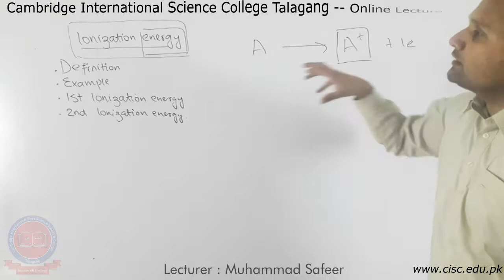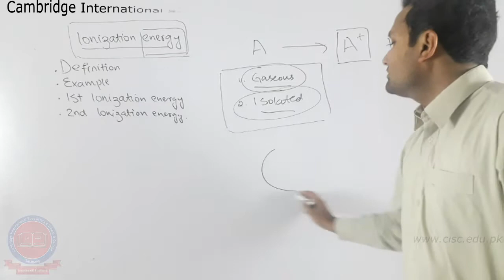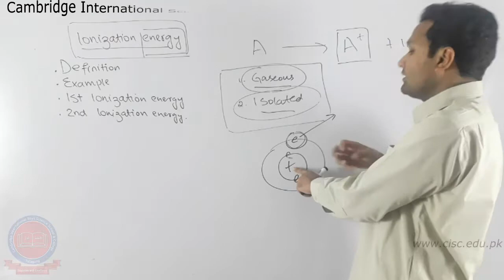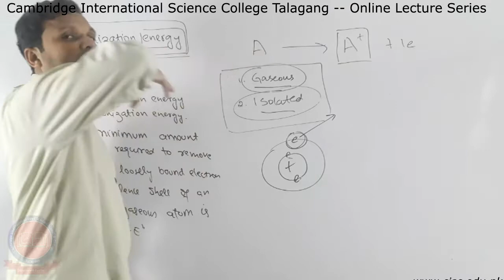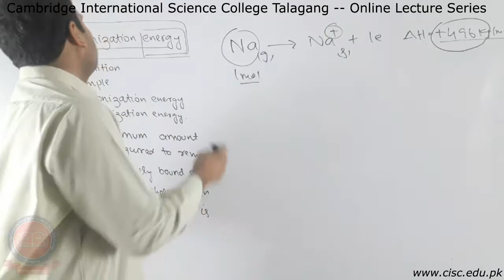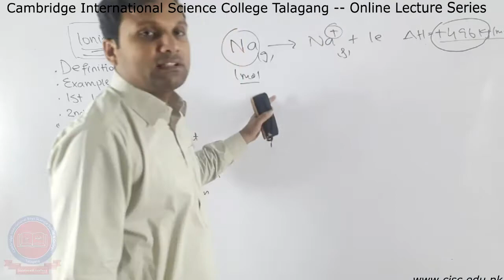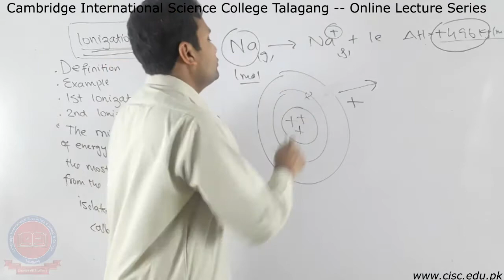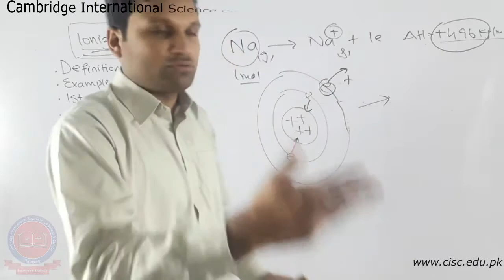New 9th - [Chemistry] - Lecture#13 - Muhammad Safeer - CISC Online Lecture Series